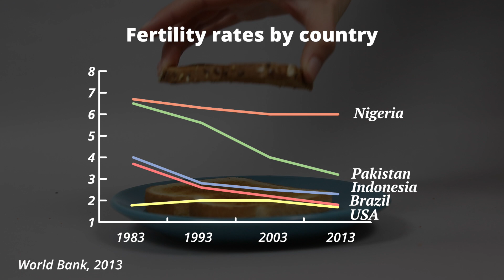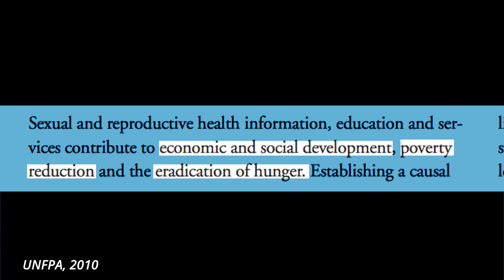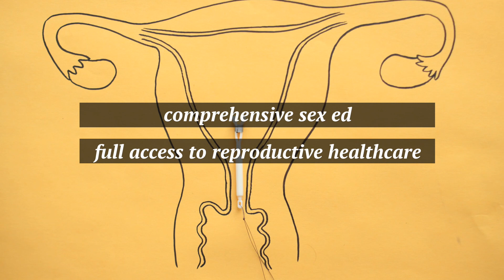Why should environmentalists care about reproductive rights?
What do population and climate change have to do with each other? The answer isn’t quite as simple as the basic relationship of “more people = more emissions = bad news.” Watch the video above for our explanation of why reproductive rights matter to the planet — featuring basic kitchen appliances!